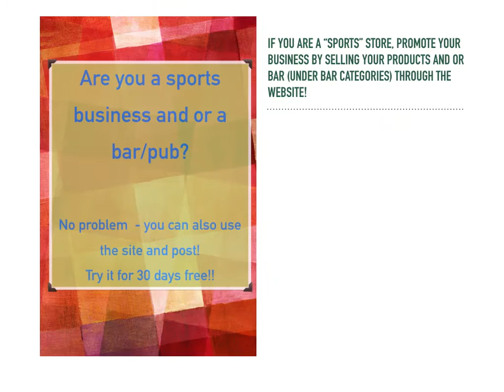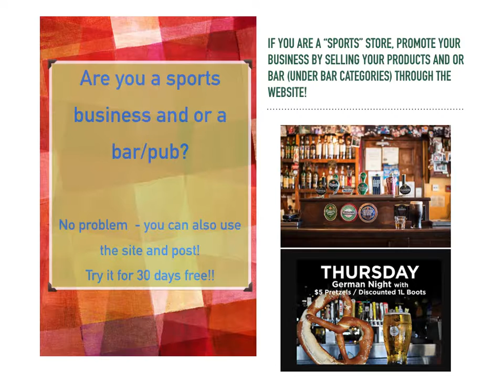About SportnRide.com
A place for guys to be guys and gals too! A place to sell your used and or new item such as bicycle, skis, canoes, and more...a site that is "sports" focus, for sport enthusiasts!!